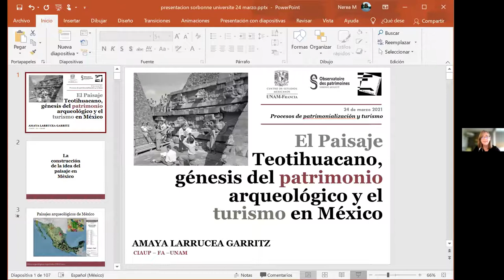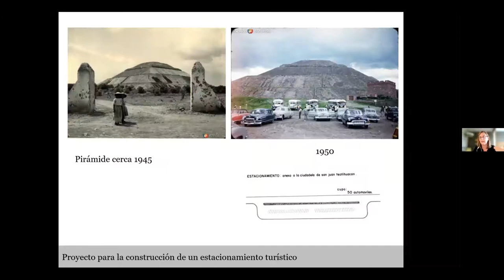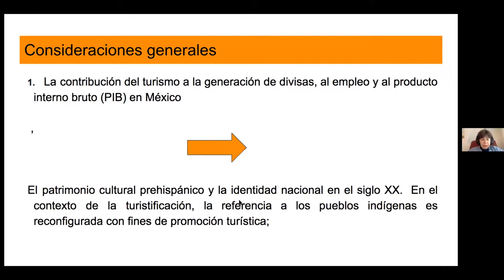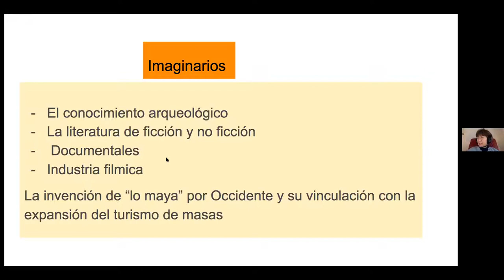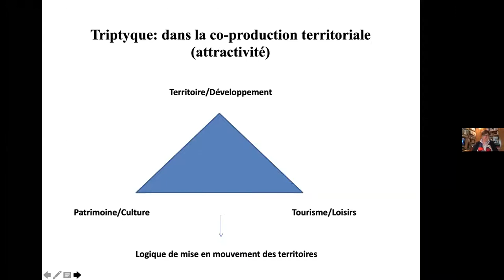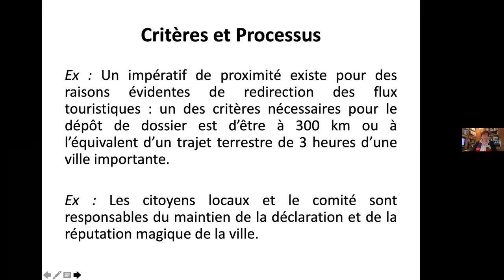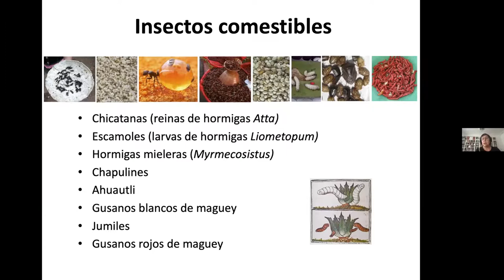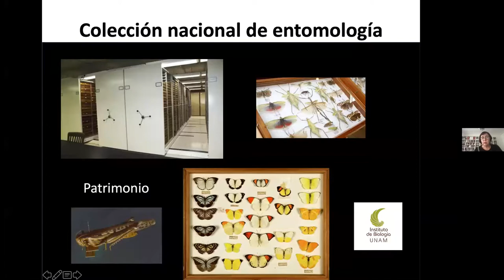Processus de patrimonialisation et tourisme – 24 mars 2021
Rencontre UNAM-OPUS  autour des patrimoines
Amaya Larrucea – Centre de Recherche en Architecture, Urbanisme et Paysage (CIAUP) –UNAM
“Teotihuacan landscape, genesis of archaeological patrimony and tourism in Mexico.”
Cristina Oehmichen – Institut de recherche anthropologique (IIA)- UNAM
“Patrimoine culturel indigène et processus de touristification au Mexique : questions à débattre”
Edith Fagnoni – Laboratoire Médiations – Science des lieux- Science des liens– Sorbonne Université
« Le tourisme mexicain au prisme de la dualité lieux extraordinaires-lieux ordinaires»
Esther Katz –  Patrimoines locaux, Environnement et Globalisation (PALOC) – IRD – MNHN
« Insectes comestibles : savoirs et patrimoine”